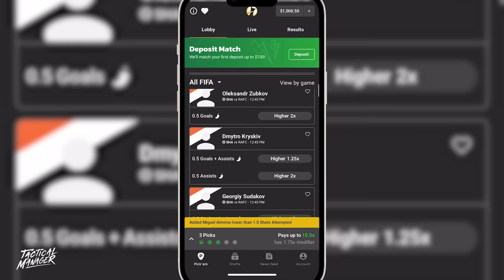Balogun SCORES a Brace | Tyler Adams Man of the Match | Haji Wright SCORES, again | USMNT Abroad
This is your USMNT Abroad weekend recap update.